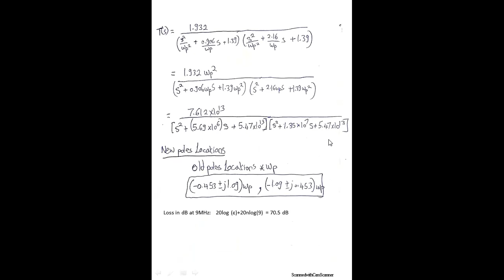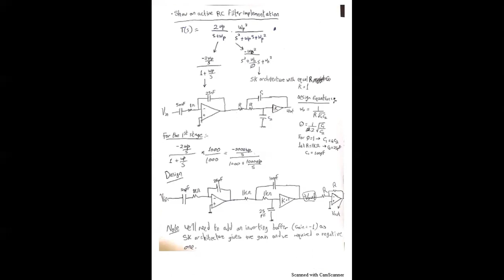Active Circuits | Section 5 | ENG. Ahmed abdelraouf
Week 6 - online